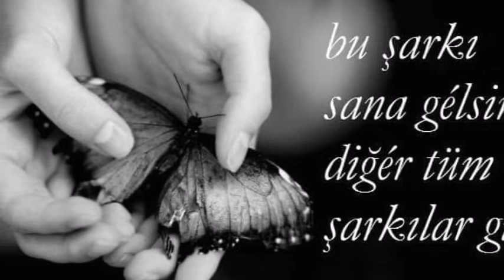Gülay daha senden gayri